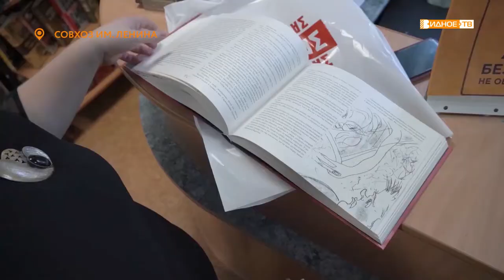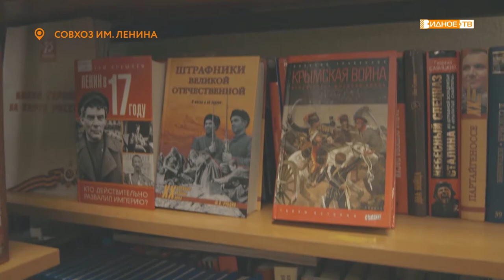ПОДАРОК К ПРАЗДНИКУ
Уже 26 лет в России 27 мая отмечается День библиотек, который по праву считается и профессиональным праздником хранителей книжных архивов. В посёлке совхоза имени Ленина депутат Ленинского округа Артём Грудинин посетил местную библиотеку. И пришёл он не с пустыми руками.